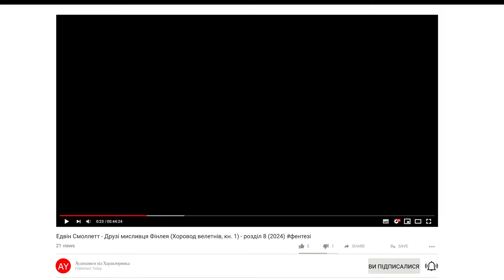Едвін Смоллетт - Друзі мисливця Фінлея (Хоровод велетнів, кн. 1) - розділ 8 (2024)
Мешканці королівства Лонґблейд приречені на безкінечну війну з чудовиськами, найстрашніші з яких — могутні та жорстокі велетні, котрі приходять з далекої півночі. У цій боротьбі людям йдеться не про славу, а про виживання.

Молодий мисливець Фінлей, безжально знищуючи гігантів, намагається віднайти душевний спокій і позбутися страшних спогадів дитинства. Йому допомагають вірний учень Джек Білчун, друзі із загону Лісових Хлопців та гарнізон прикордонного міста Сентінел.

Все перевертається з ніг на голову, коли в околиці з'явилась винятково велика й розумна потвора, котру неможливо подолати у відкритій битві... Чи дасть собі раду з нею Фінлей та компанія, хто такі загадкові ейви, котрих не бачили вже багато століть та про інші пригоди людей і чарівних істот ви дізнаєтеся із книги Едвіна Смоллетта "Друзі мисливця Фінлея", першої з циклу "Хоровод велетнів"!

▶️ канал автора:  @Edvinsmollett1983  ◀️
♥️ для добродіїв, котрі бажають підтримати літературні та волонтерські проєкти Едвіна Смоллетта, картка Приватбанку: 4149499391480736 ♥️

🎵 У музичному супроводі звучать композиції авторства Julie Fowlis, Zoë Conway, Éamon Doorley та John McIntyre Jan🎵
🖼️ На обкладинці вміщено зображення, генероване Midjourney AI 🖼️